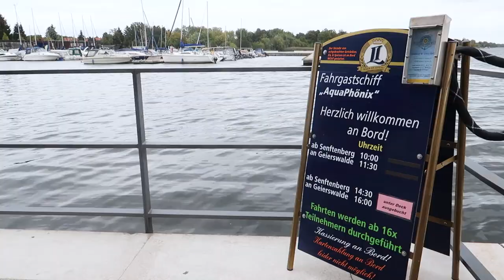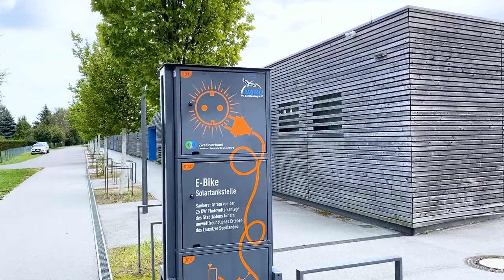RUNDGANG | Eindrücke vom Stadthafen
In einem Rundgang stell euch Celin in unserem neuen Video den Stadthafen Senftenberg vor.